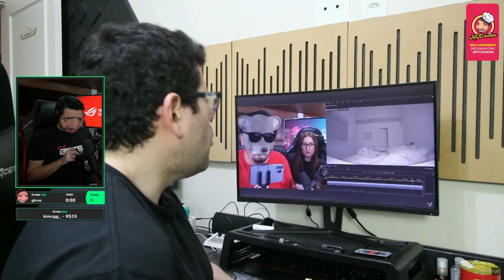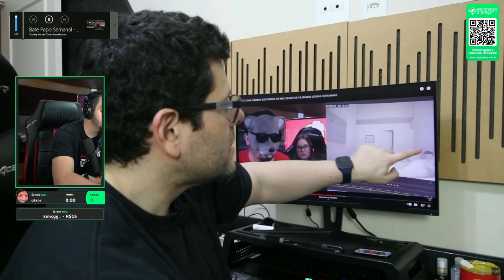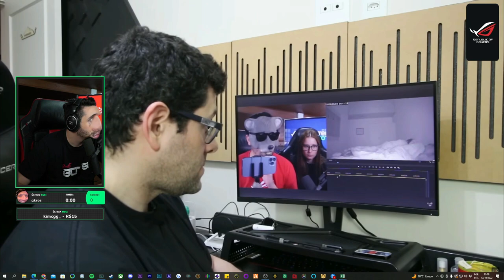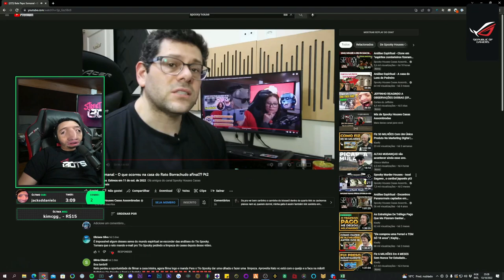SPOOKY VAI TIRAR O OBSESSOR DA CASA NOVA DO RATÃO ? Pt.2